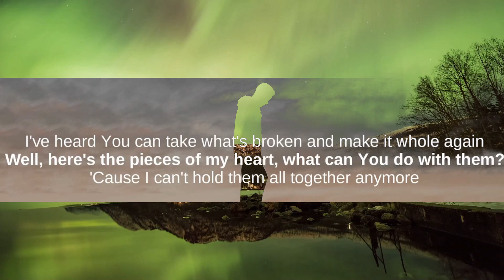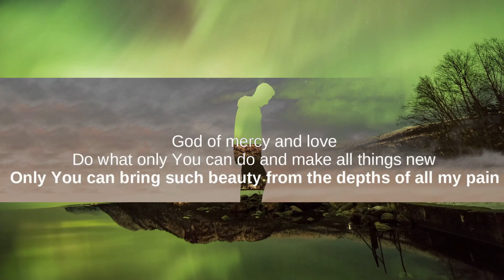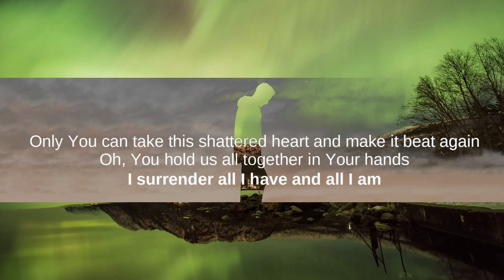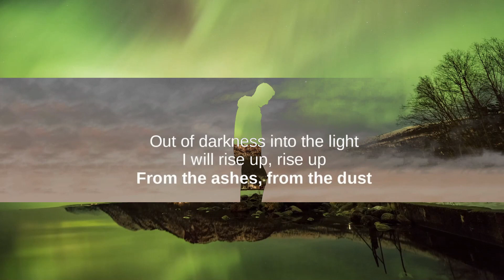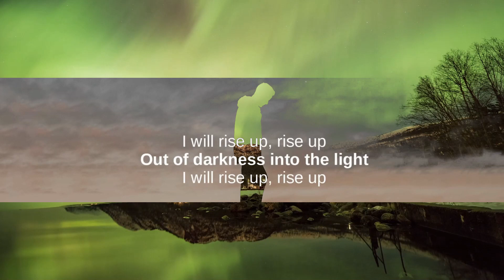1 Hour | Big Daddy Weave - All Things New (lyrics)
1 Hour |  Big Daddy Weave - All Things New (lyrics)
1 Hour |  Big Daddy Weave - All Things New (lyrics)
1 Hour |  Big Daddy Weave - All Things New (lyrics)
Big Daddy Weave - All Things New (lyrics)
Song: All Things - Big Daddy Weave lyrics

[Lyrics]
All Things - Big Daddy Weave:

I've heard You can take what's broken and make it whole again
Well, here's the pieces of my heart, what can You do with them?
'Cause I can't hold them all together anymore
So I let them fall surrendered to the floor

God of mercy and yêu
Do what only You can do and make all things new

Only You can bring such beauty from the depths of all my pain
Only You can take this shattered heart and make it beat again
Oh, You hold us all together in Your hands
I surrender all I have and all I am

From the ashes, from the dust
I will rise up, rise up
Out of darkness into the light

Do what only You can do and make all things
All things, You make all things new